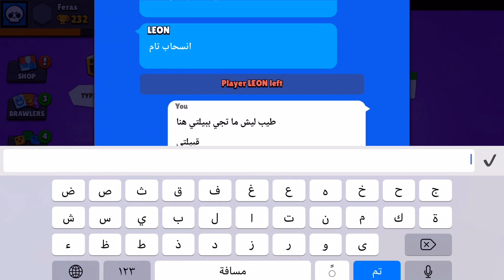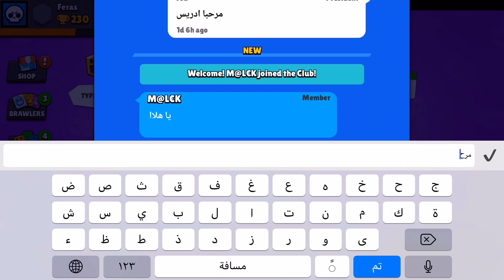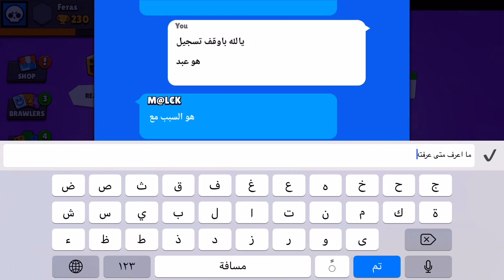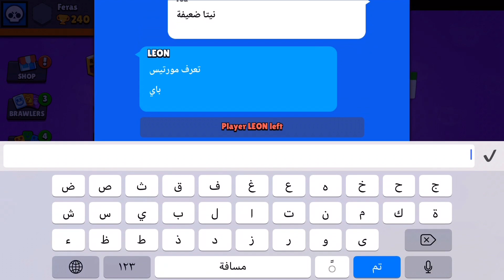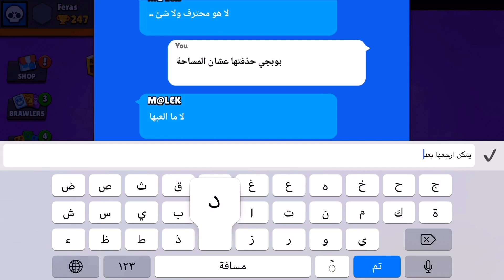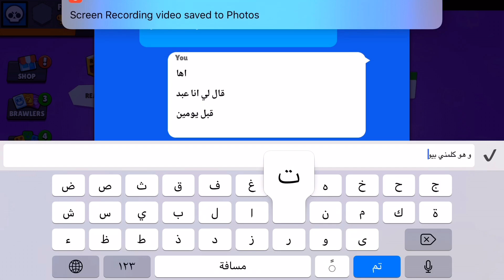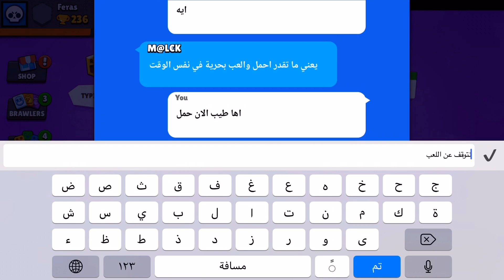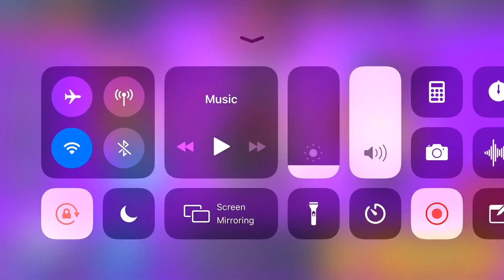لعب برول ستارز مع الأصدقاء جولات احتراف و نوابة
3.23 GB